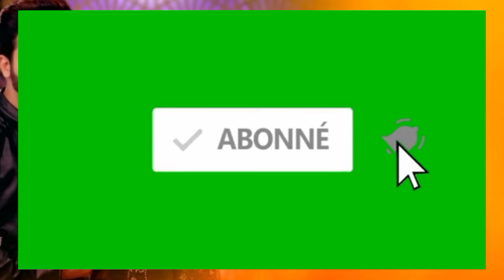Incroyable Sundeep Démasqué, Prithvi Sous Pression | Résumé de l'Épisode de l'Oeuvre de Destin"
La télénovela indienne "L'oeuvre du destin" (Kundali Bhagya) débarque dés aujourd'hui sur Antenne Réunion

Après "Jodha Akbar", Antenne Réunion dégainera très prochainement "L'oeuvre du destin", plus connue sous le nom de KundaliBhagya

Cette télénovela d'origine indienne dérivée de Kumkum Bhagya, diffusée en 2017 sur Zee TV, relate l'histoire le quotidien de Sarla et de ses filles Preeta et Shrishti.

Alors qu’elles tentent de retrouver leur mère, les deux sœurs vont faire la connaissance de la riche et célèbre famille Luthra. L’aîné de la famille, Rishabh est gérant d’une grande entreprise. Quant à son jeune frère, Karan, il est joueur de cricket. Au programme : liens familiaux, relations humaines, amour et émotions.

Au casting, on retrouve : Shraddha Arya, Dheeraj Dhoopar, Ruhi Chaturvedi, Sanjay Gagnani, Anjum Fakih, Abhishek Kapur, Manit Joura et Supriya Shukla.

D'accord, voici des hashtags avec les noms des séries indiennes populaires en Afrique :